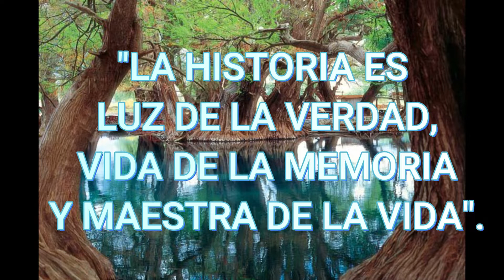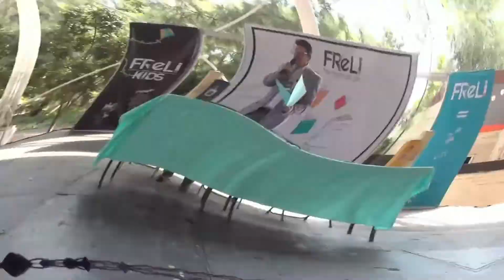UNA BEBIDA TRADICIONAL EL TEJUINO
Único y original en nuestro pueblo, Juan Díaz, un ejemplo de hombre emprendedor y trabajador.